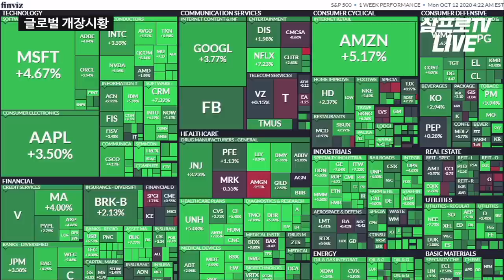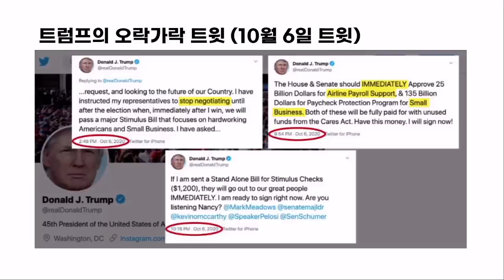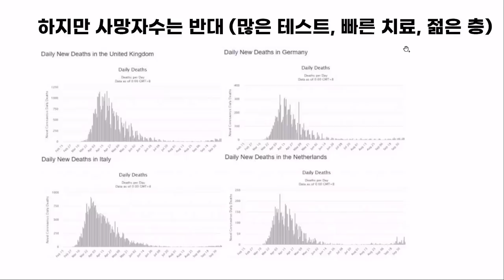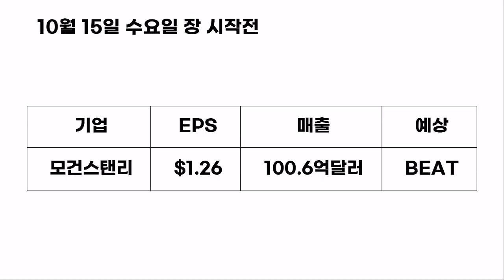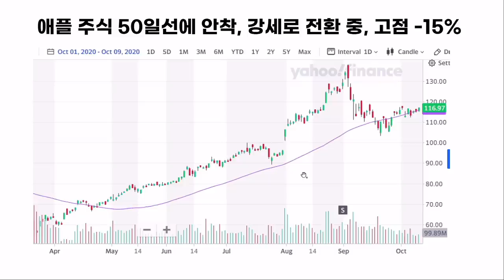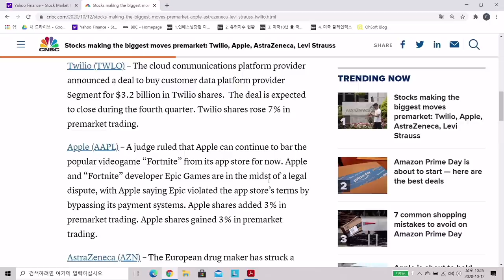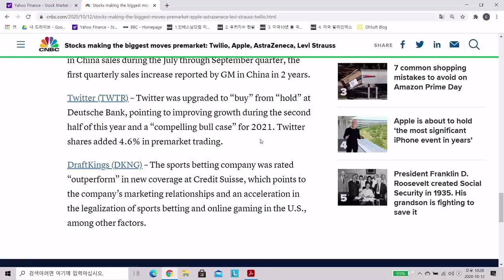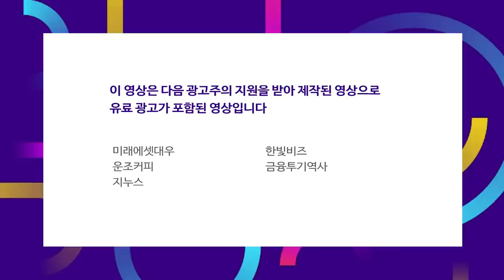부양책두고 오락가락 트럼프, 사실상 승자는 트위터?